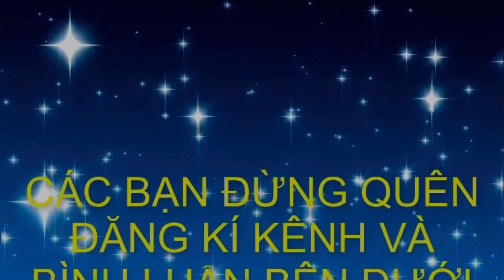Báo giá Hoa giấy-Duối-Mai chiếu thủy-cây cảnh bonsai_Bshp( Mr Đại 0967828345)